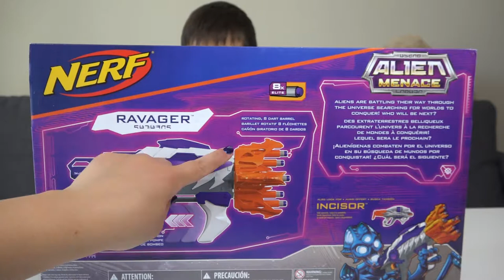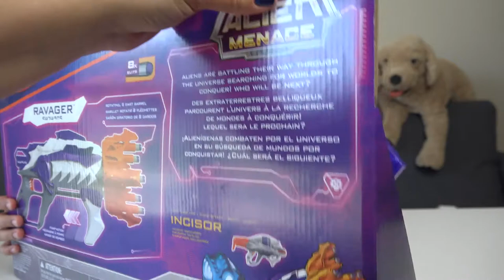Nerf Alien Menace Ravager Обзор НЕРФ бластера Unboxing, Review & Firing Test by SanSanychTV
Следите за обновлениями на моем канале, и Вы сможете получать свежие новости о новых видео-роликах.

Пишите комментарии и предложения по поводу видео, и я обязательно постараюсь Вам ответить.

Всем хорошего настроения и до скорых встреч на SanSanychTV.